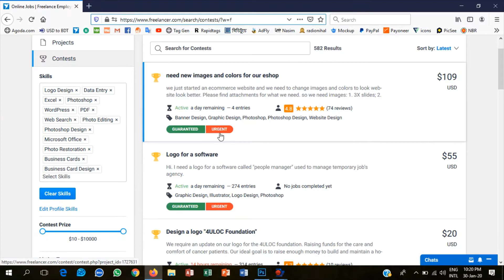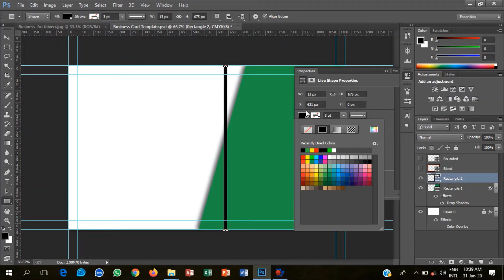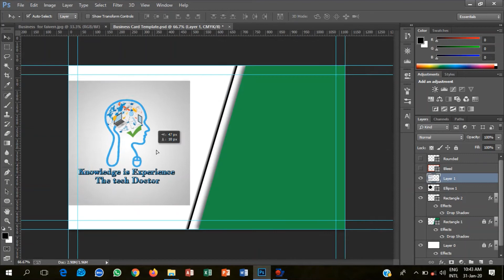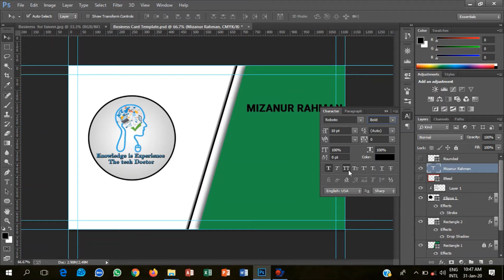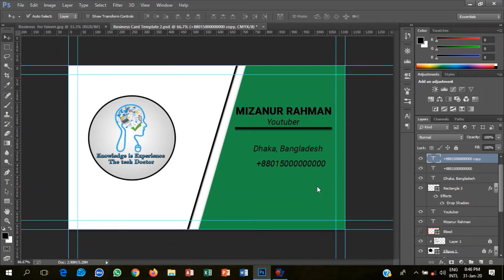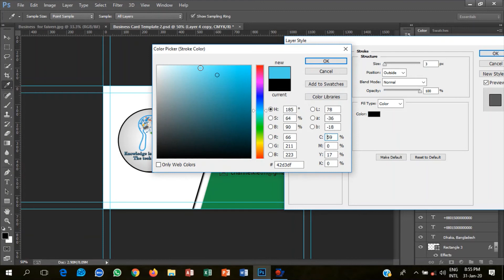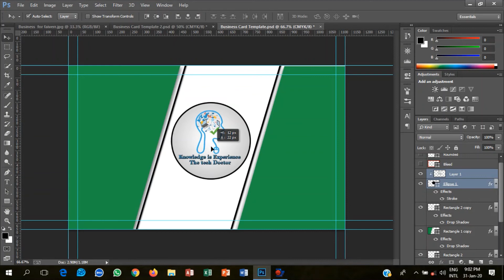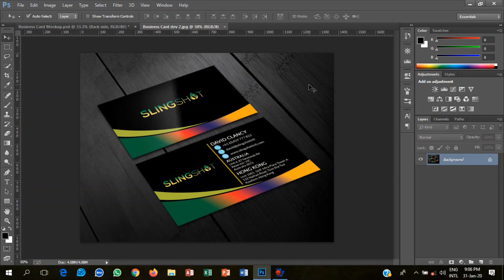এসো শিখি গ্রাফিক্স ডিজাইন সম্পূর্ণ বাংলায় || Graphic Design Bangla Tutorial (Part 2)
You can like our Facebook page And join Facebook group for any Question.